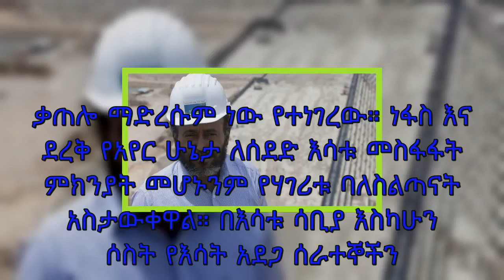በካሊፎርኒያ ሰደድ እሳት እስካሁን 7 ሰዎች ሞተዋል